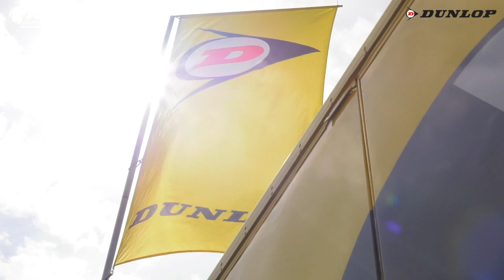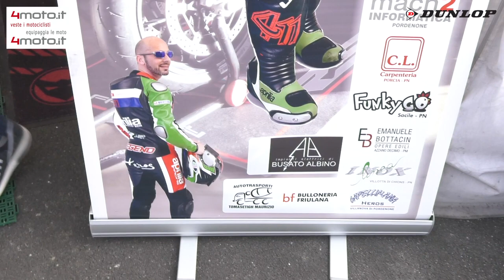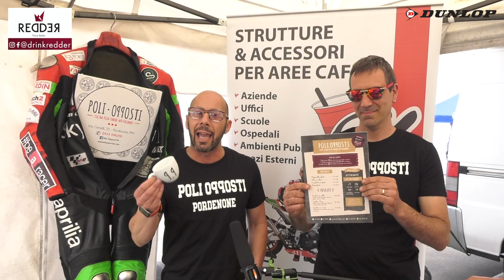ROUND 2 MOTOESTATE 2021 - CREMONA CIRCUIT - 1000 OPEN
Gara della classe 1000 OPEN del Round 2 dei Trofei Motoestate 2021 andato in scena al Cremona Circuit il 30 maggio 2021.
Fittissima la griglia di partenza, nella quale hanno partecipato wild card illustri come Luca Salvadori sulla Ducati V4 di serie, Fabrizio Perotti e Ivan Goi.